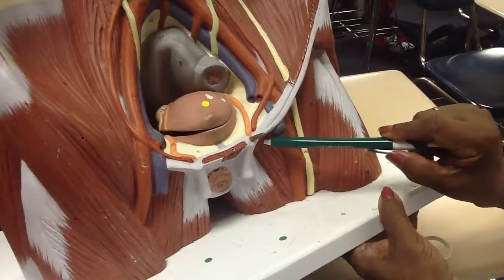Upper Part of Anterior Thigh - Explanation over anatomical models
Source of Video- Dissector manual- 3 volumes DVD- by jaypee brothers publications.

Please don't hesitate to be in touch.

Assistant Professor.